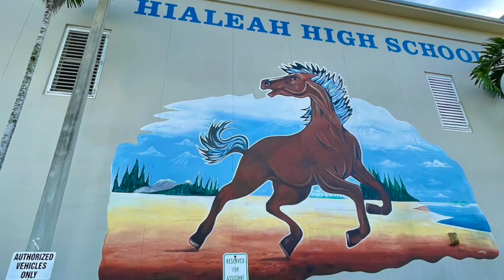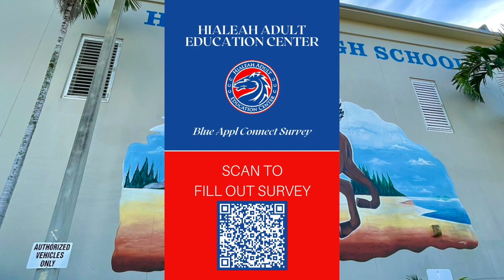HIALEAH Career and Technical Education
251 E. 47th Street
Hialeah, Florida 33013